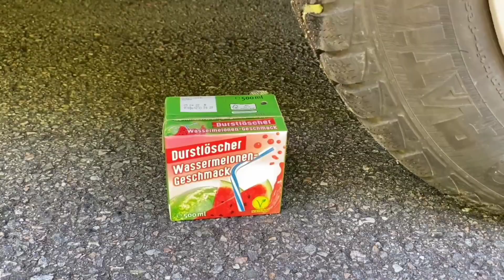Experiment Car vs Jelly, Toothpaste, Coca Cola Watermelon | Crushing Crunchy & Soft Things by car